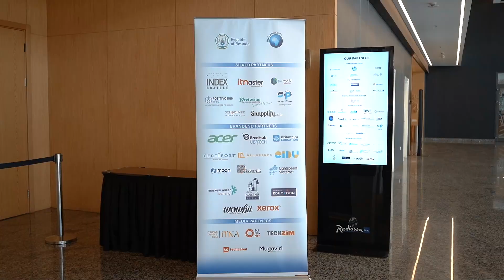Prime Minister Dr. Edourd Ngirente presided over the 2nd day of Innovation Africa Summit in Kigali.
The Prime Minister Dr. Edourd Ngirente graced the Innovation Africa Summit as the Guest of Honour on its second day.